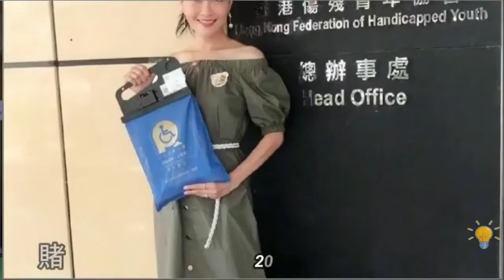賭神1 (1989 ) 演員今昔對比 God of Gambler1 周潤發 劉德華 吳孟達 王祖賢 張敏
《賭神》（英語：God of Gamblers）是1989年王晶導演的香港電影，王坤任動作設計，由周潤發和劉德華主演，香港票房總收入3706萬港元，為1989年香港電影票房冠軍。 目录. 1 劇情; 2 角色; 3 系列電影及影响 ... 這部片是賭俠的的續集作品，不過只有部分《賭俠》中的演員參與。 主線：賭聖星仔對（上海灘時代）法國賭 ...
制片： 蘇馬金譚德祥黃美強
片长： 126分钟
制片商： 永盛電影公司
動作指導： 王坤

0:00​ 片頭
0:05  周潤發 - 高進 朱古力，賭神
0:20​ 張敏 -Janet，高進妻子
0:25 周文健 -美國舊金山賭場經理
0:36​ Mansook Ahmed - 科威特人
0:42​ 向華強 - 龍五
0:54​ 王祖賢 - 珍，陳小刀女朋友
1:09​ 成奎安 - 大口九，非法賭場首領
1:21 ​ 吳孟達 - 花柳成，財務公司老闆
1:28​ 龍方 - 高義，高進的堂弟
1:40​ 黃斌 - 烏鴉，陳小刀的忠義小弟
1:55​ 陳立品 - 陳小刀奶奶
2:00​ 黃新 - 珍父
2:06​ 鹿村泰祥 - 上山宏次
2:20​ 西協美智子 - 菊子
2:33​ 楊澤霖 - 南哥，黑幫首領
2:40​ 鮑漢琳 - 陳金城，新加坡賭王
2:29​ 王晶 - 銷魂別墅旅客
3:09 江道海 - 高進與陳金城在公海賭局中的荷官
3:21​ 楊玉梅 - 南哥別墅服務生，臨時住職荷官
3:29​ 羅青浩 - 排骨
3:35​ 劉德華 陳小刀
3:52​ 片尾

🔥藝人新舊照片 容貌的變化 新舊照片對比🔥

🎯經典電視劇演員對比系列🎯
3.天天開心 1986年演員 近年狀況 一部破3千集的綜藝鄉土節目  卓勝利 黃西田 司馬玉嬌  高群 方駿

🎏動漫真人版系列🎏
麻辣教師 GTO 動漫真人版 1998年 反町隆史電視版本 角色與演員